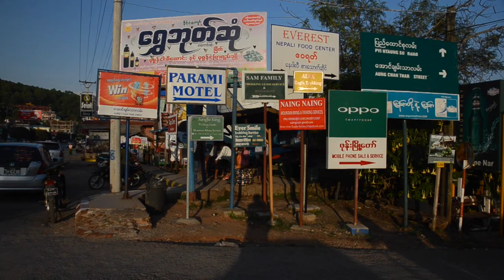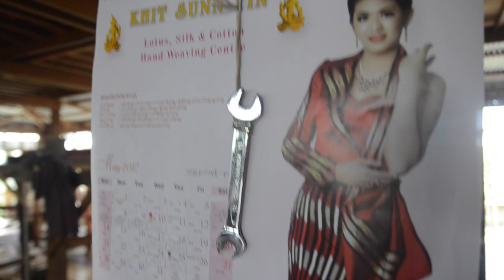Myanmar 2017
Visit to Myanmar in May 2017. We went to Yangon, Kalaw, Inle Lake, Bagan and Ngapali.